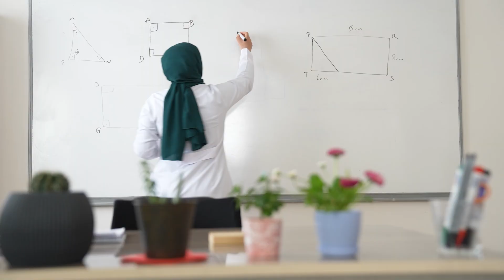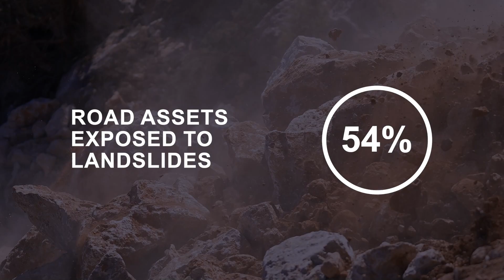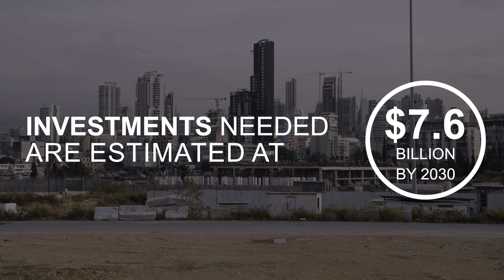Lebanon Country and Climate Development Report: Mitigating the Impact of Climate Change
Lebanon is among the countries least prepared to face climate change. At the root of this vulnerability is the country’s limited adaptive capacity. Despite the country’s strained fiscal and institutional context, the cost of inaction is high. Critical no-regret investments in key service sectors like energy, water, transport and solid waste are urgently needed in the short-term to mitigate the impact of climate change on Lebanon’s development path. Read the new World Bank Country Climate and Development Report for Lebanon

💬 Subtitles (CC) available in Arabic, English

00:00 The current challenges in Lebanon
00:37 The cost of inaction is staggering
01:18 Energy, water, transport, and solid waste
02:38 Adopting solid waste management services is critical
03:45 Urgent investments in water estimated at $770 million by 2026

لبنان، تقرير التنمية القطرية والمناخية

يعتبر لبنان من بين أقل البلدان استعداداً لمواجهة تغير المناخ. ويعود ذلك إلى محدودية قدرته على التكيف. على الرغم من الضغوط على المالية العامة والمؤسسات في لبنان، فإن تكلفة التقاعس باهظة. هناك حاجة ملحة إلى استثمارات لا ندم عليها في قطاعات الخدمات الرئيسية مثل الطاقة، والمياه، والنقل، والنفايات الصلبة على المدى القصير للتخفيف من آثار تغير المناخ على مسار التنمية. إقرأ تقرير المناخ والتنمية الخاص بلبنان الجديد

🌐 تعد البنك الدولي واحدة من أكبر مصادر التمويل والمعرفة في العالم بالنسبة للبلدان المنخفضة الدخل. تشترك مؤسساتها الخمس في الالتزام بالحد من الفقر وزيادة الرخاء المشترك وتعزيز التنمية المستدامة.